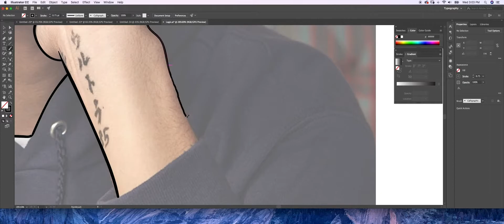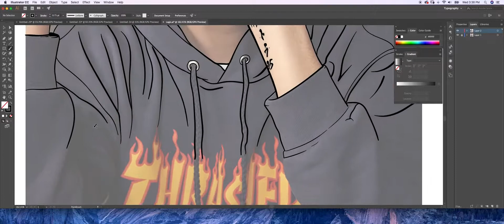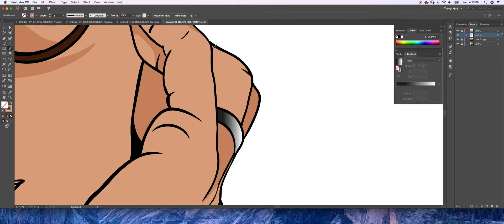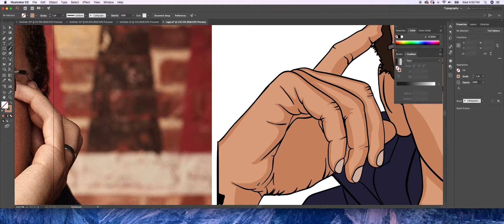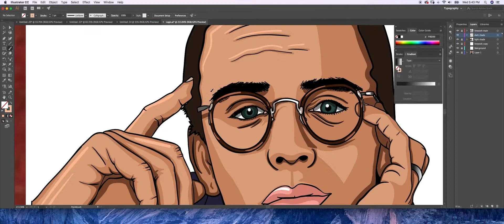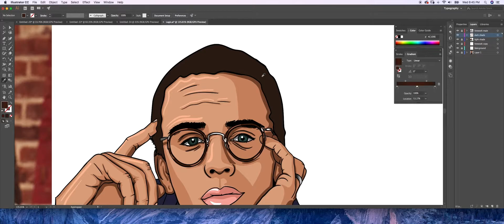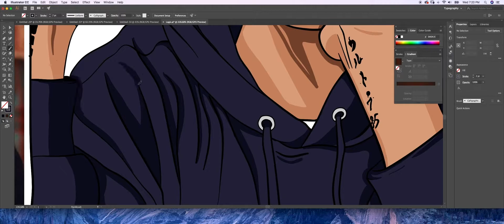Logic Cartoon Illustration Speed Art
Watch Mood-E turn the rapper, and musical genus into a cartoon!
Hope everyone enjoys, and maybe you'll learn something new!

Gotta give a Shout out, and Big THANKS to CHIWORLD1234! He was the one that got me into this kind of artwork. He's a great teacher, and a big inspiration to me. go check him out for wayyyy more awesome videos!

BEAT #1: " Dead Inside"
PRODUCED BY: Lucid Soundz

BEAT #2: "Visionary"
PRODUCED BY: Rob Kelly